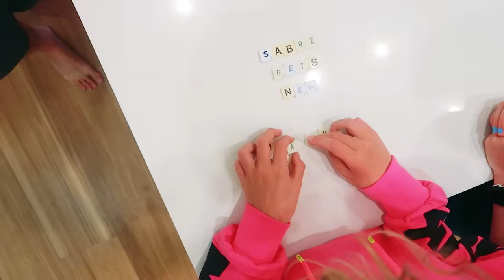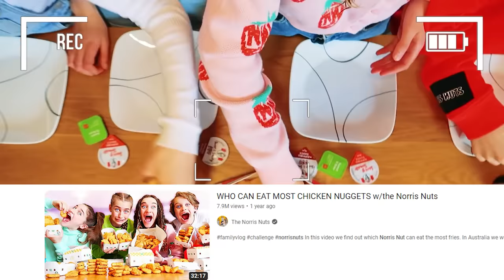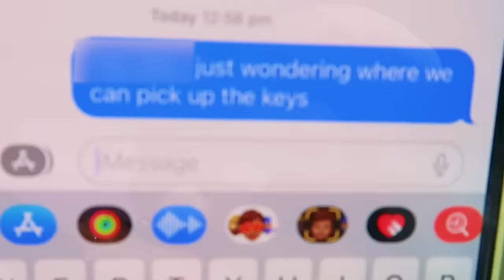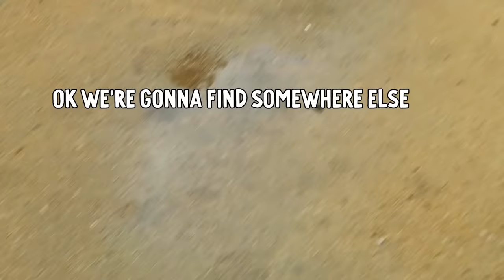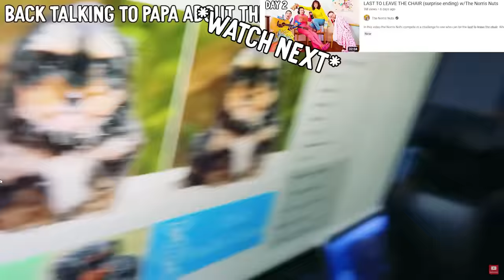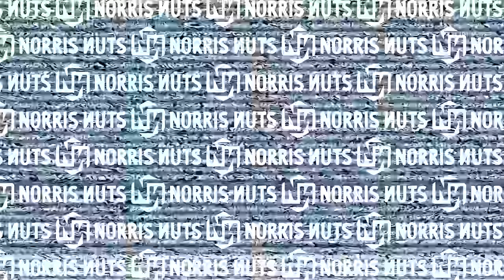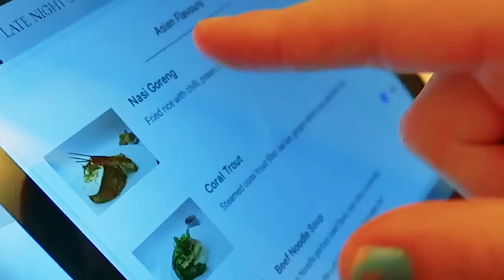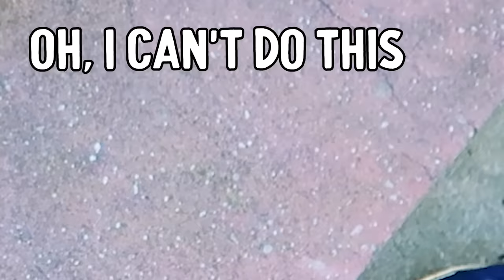COUNTRY GIRL, HERE'S YOUR VERY OWN CITY APARTMENT (emotional reveal) w/Norris Nuts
In this video we have two surprises! one of them is surprising Sabre with a new apartment. Her reaction is priceless.